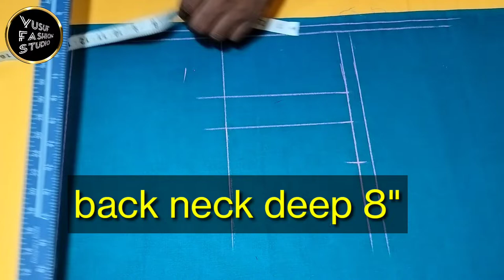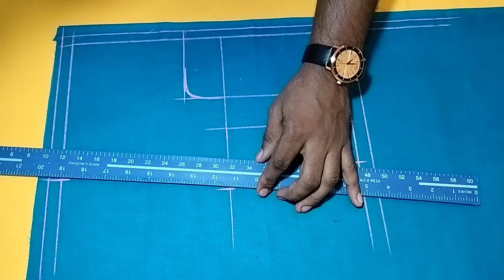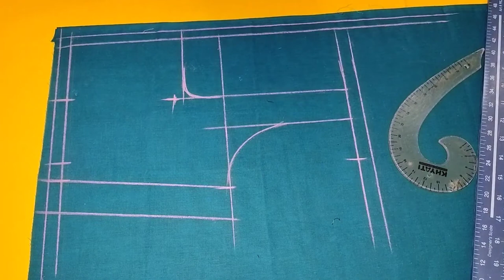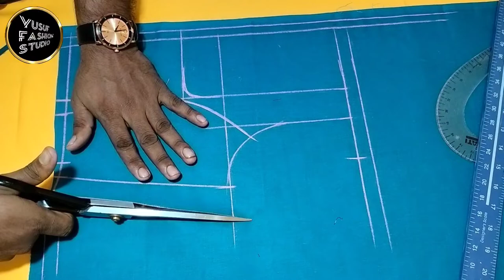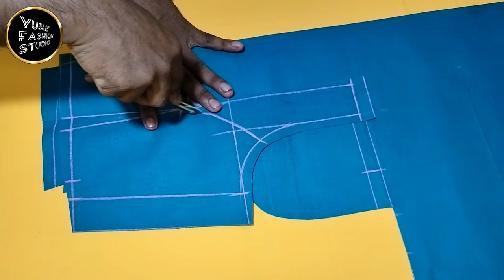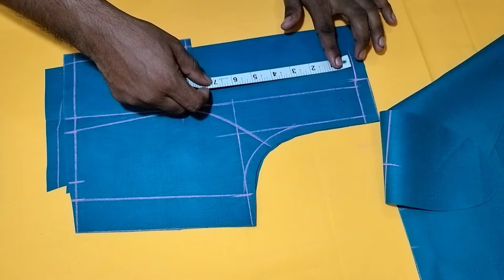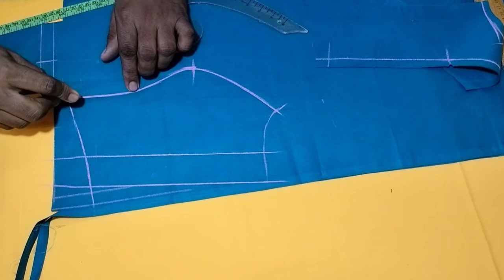How to make princess cut blouse,32 size Princess cut blouse,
princess cut blouse cutting full tutorial, Yusuf fashion studio,

princess cut blouse cutting and stitching, cfront neck princess cut blouse cutting,

princess cut blouse full cutting easy method princess cut blouse cutting?
 करने का बहुत ही सरल तरीका

Your question
What is a princess cut blouse ?

What is the price of princess cut blouse?

What is the princess cut design?

 Full Blouse Tutorial?
 Princess Blouse?
Princess Cut Blouse?
Princess Cut?
Princess Cut Blouse for Beginners?
Blouse Stitching?
Blouse Cutting in Hindi?
Blouse Cutting?

Piping

Aaj ki video mein ham aapko princess cut blouse cutting kaise kare sikhaya hai jo bahut umda tarike se cutting sikh lo aap bhi is tarah se blouse cutting karoge toh apki bhi cutting or fitting perfect aayegi

Yusuf raza

Yusufraza15

your question
what is princess cut design?
how is princess cut blouse measured